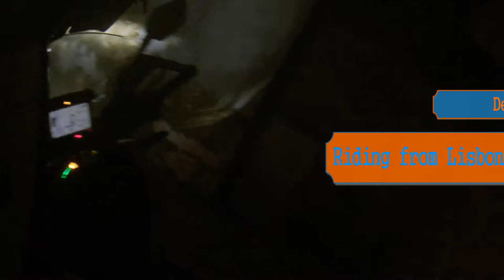from Lisbon, antique ... to Lisbon modern | December 24th 2019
A Christmas Eve stroll from the old center of Lisbon past the new shopping and business center, ending in the office parks on the outskirts of the city.
Hope you enjoy the elegant jazz from Mr. Christian Petermann and have a merry christmas.